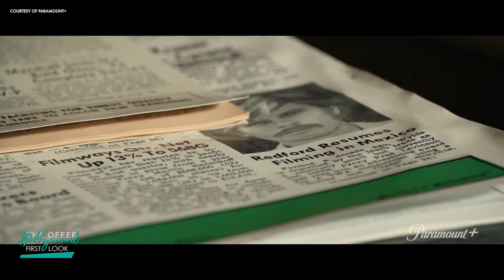THE OFFER CARPET PREMIERE (2022) | Stephanie Koenig, Danny Nucci, Meredith Garretson, Adam Arkin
THE OFFER CARPET PREMIERE (2022) | Stephanie Koenig, Danny Nucci, Meredith Garretson, Adam Arkin, Lou Ferrigno, and Patrick Gallo Chats with Rick Hong at Show Premiere

Interviews with:

Stephanie Koenig
Danny Nucci
Meredith Garretson
Adam Arkin
Lou Ferrigno
Patrick Gallo

The cast of the Paramount+ new series "The Offer" looked dapper during the premiere on April 20 in LA. The show is based on Oscar-winning producer Albert S. Ruddy's unique experiences of making 1972's "The Godfather." Scroll through for more photos from the red carpet, including this one of Matthew Goode and Miles Teller.